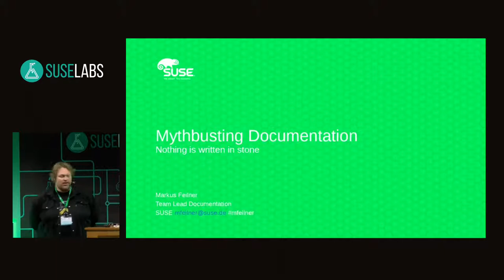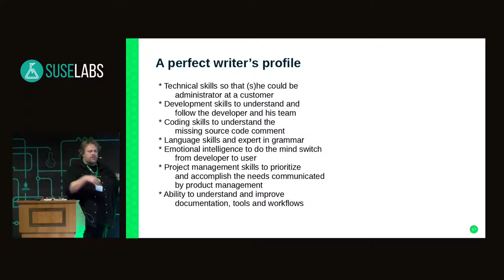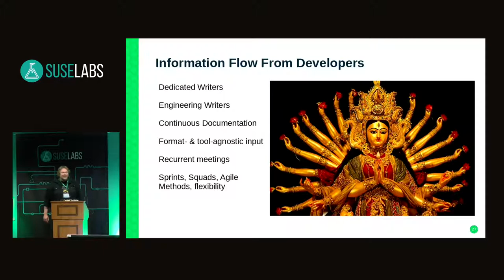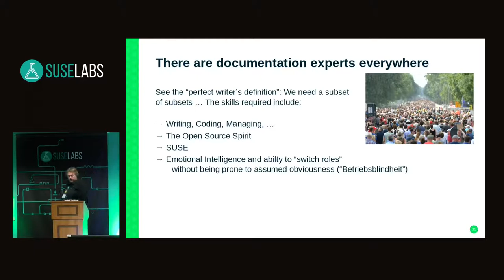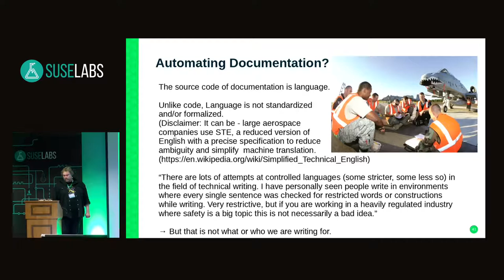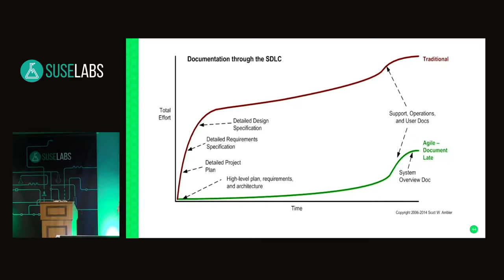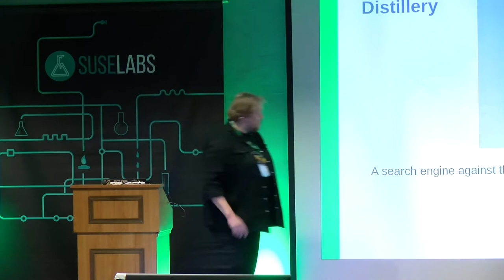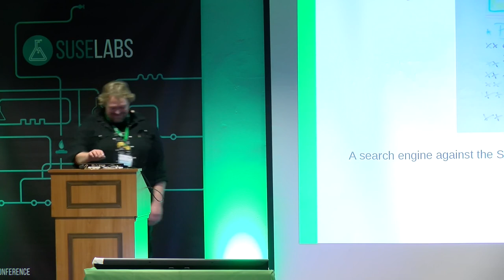SUSE Labs Conference 2018 - Nothing is written in stone - Mythbusting documentation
Markus Feilner